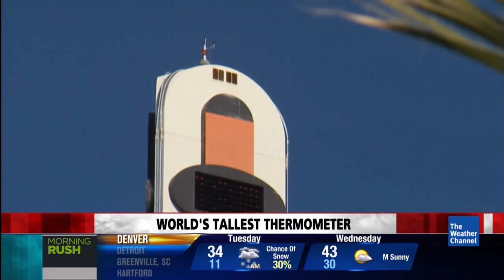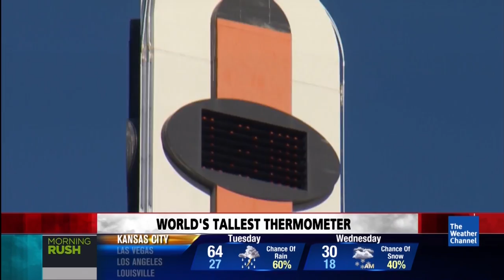World's Tallest Thermometer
A Mojave Desert roadside attraction has seen better days, but the future looks funny for The World's Tallest Thermometer. Dave Malkoff ] reports from Baker, California